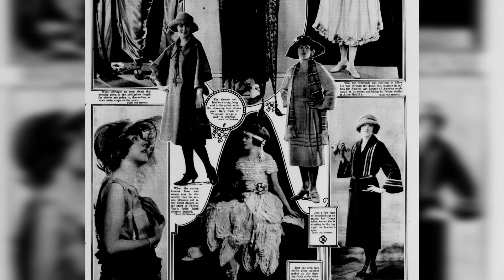Roaring 20s Fashion